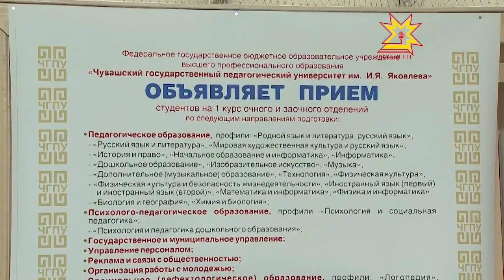Йышăну кампанине пĕтĕмлетрĕç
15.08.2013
Вĕренме йышăнмалли тапхăр вăхăтĕнчи шавлă кунсем иртсе кайрĕç. Кам ăçта ăс пухма каясси паян паллă. Техникумсемпе колледжсене суйласа илнисене августăн 25-мĕшĕччен, професси училищисенче вĕренес кăмăллисене çак уйăх вĕçлениччен кĕтеççĕ. Чăваш Республикин Вĕренÿ министерствинче кăçалхи йышăну кампанине пĕтĕмлетрĕç, улшăнусем пирки калаçрĕç.